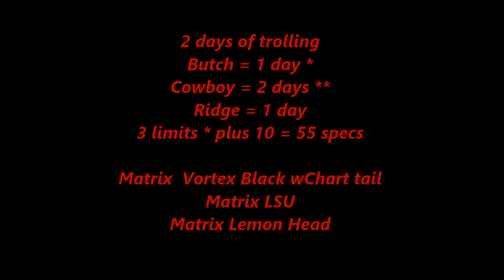Kayak Trolling November Specs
Trolling for Specs